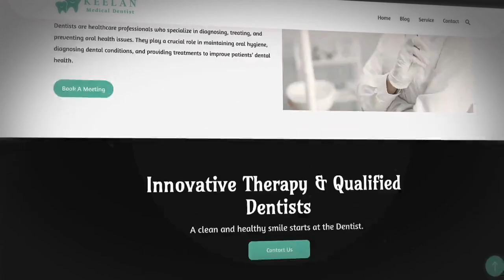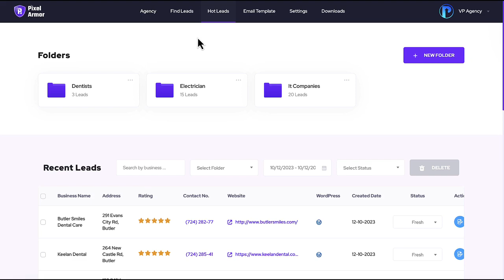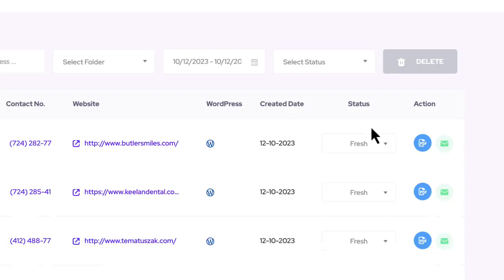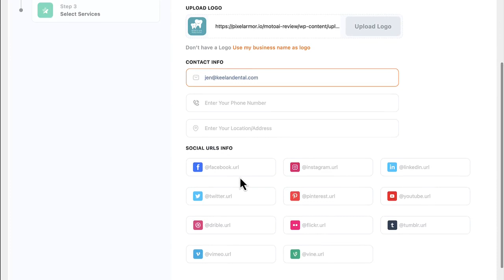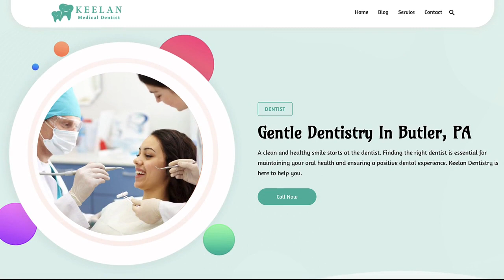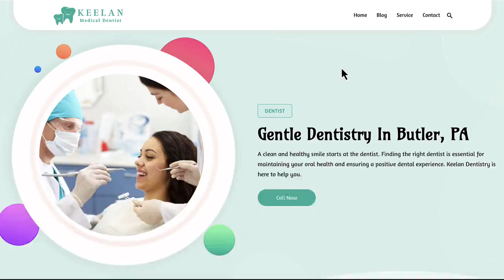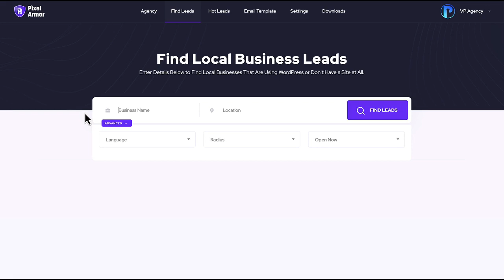PixelArmorAI Bundle offical review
AI Auto-Creates 100s of Stunning Wp Sites with AI Mass Content, & Advanced Cybersecurity in Minutes
See How New Marketers Use New AI To Land Desperate Clients
& Sell Them Sites No Other Agency Can Offer:

Agency Rights Included Today Only

Jaw-Dropping AI Sites:

AI builds stunning WordPress sites that are easily customizable complete with AI generated content that ranks for targeted keywords

AI Cybersecurity Protection:

Our cutting-edge smart security guarantees protection against spam, hackers, & AI cyber threats

Find ‘Credit-Card Ready’ Clients:

Find small businesses desperately in need of website design services or advanced security solutions

Auto-Contact & Close Clients:

Generate personalized lead magnets to show your prospective clients their website vulnerabilities & offer solutions for quick fixes

AI Mass Content Generator

Let AI create tons of niche blog posts and content that will rank in Google and won't be penalized, generating tons of passive leads

AI Images, Videos, & SEO

Bring your pages to life with AI images for your posts, AI videos to rank in YouTube, & smart SEO with Wordpress

Preview the Future with 1-Click Demos:

Allow your clients to witness the wonders of their future website effortlessly & give feedback fast

And Far More:

In this super-unique AI website agency system